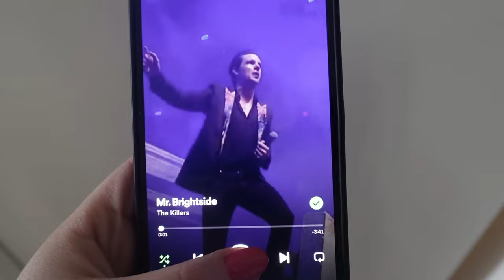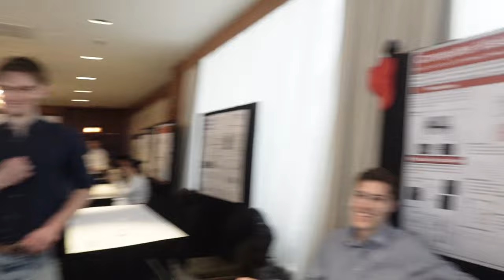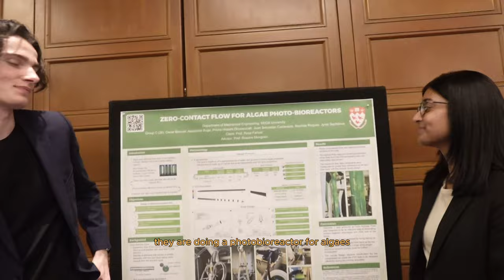McGill University Week in the life | Capstone Design Day, Engineering, Mont-Tremblant, Dji Mini, etc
Hey everyone! I am Tala and this is my life and my camera roll! Come with me on a week in my life as an engineering student at McGill university! This week, I had my capstone presentation during design day, I went to Mont-Tremblant, partied, studied, tried my new DJI Mini 2 SE drone, went to my engineering classes and more.

love, tala